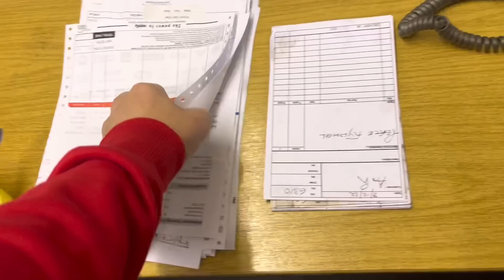My REACTION to the workshop after 1 WEEK holiday, what on earth has happened?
This Sunday special is all about coming back from a lovely weeks holiday and showing you guys what state our workshop is in. Will the boys have looked after it? Made good progress with work? Or will it be absolute Chaos. Come join me and see my reaction